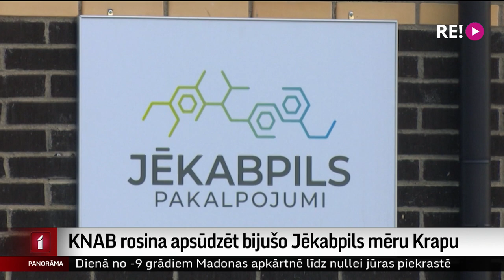KNAB rosina apsūdzēt bijušo Jēkabpils mēru Aivaru Krapu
Korupcijas novēršanas un apkarošanas birojs rosinājis Ģenerālprokuratūru apsūdzēt bijušo Jēkabpils mēru Aivaru Krapu un vēl trīs personas krāpšanā. Izmeklēšanā iegūtie pierādījumi pirmšķietami liecina, ka divas Jēkabpils pilsētas pašvaldības amatpersonas organizētā grupā ar divām fiziskām personām, iespējams, vienojās par naudas izkrāpšanu lielā apmērā no Jēkabpils budžeta. Kraps iespējamās apsūdzības komentēja izvairīgi. Plašāk – Iļjas Kozina sižetā.